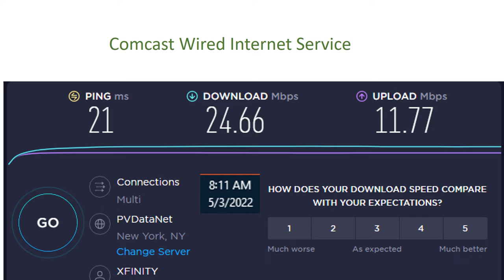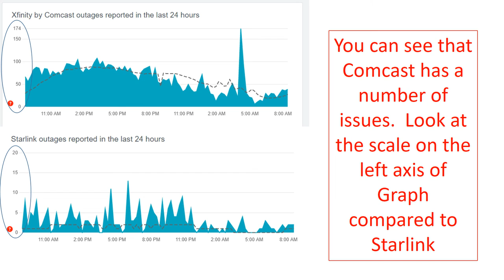5 3 2022 Spacex Starlink Satellite Internet Speed Test compared to my Xfinity (Comcast) speed test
Comcast must have some serious problem today